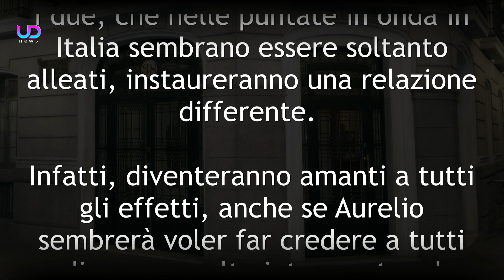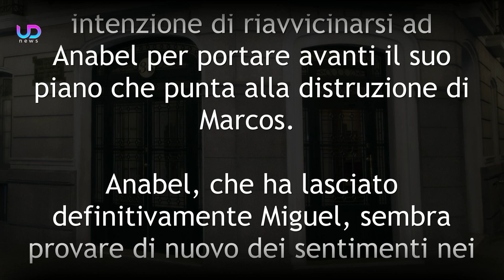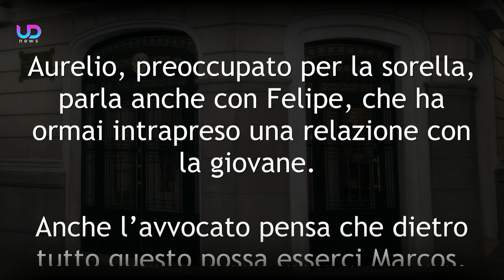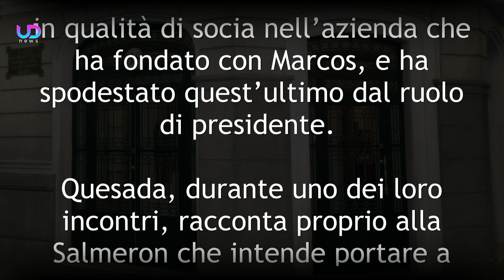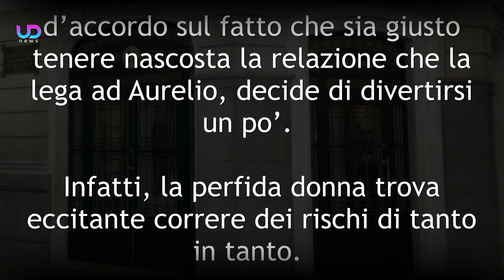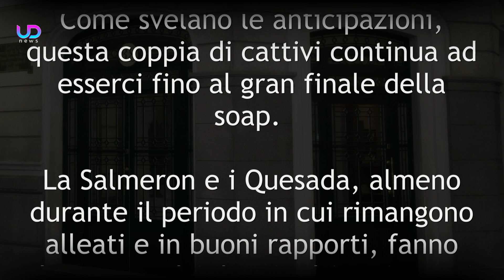Anticipazioni Una Vita: Genoveva e Aurelio Diventano Amanti!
Anticipazioni Una vita, puntate spagnole: Genoveva e Aurelio, dopo un periodo di alleanza, intraprendono una relazione che però decidono di tenere nascosta per consentire a Quesada di portare avanti il suo piano...

Ad Una vita, nel corso delle prossime puntate il rapporto tra Genoveva e Aurelio diventerà sempre più stretto. I due, che nelle puntate in onda in Italia sembrano essere soltanto alleati, instaureranno una relazione differente. Infatti, diventeranno amanti a tutti gli effetti, anche se Aurelio sembrerà voler far credere a tutti di essere molto interessato ad Anabel.

Ecco cosa succederà nelle prossime puntate della soap opera Una Vita - Acacias 38.